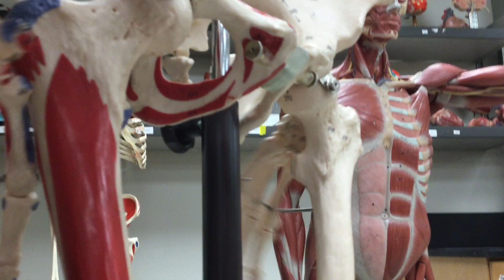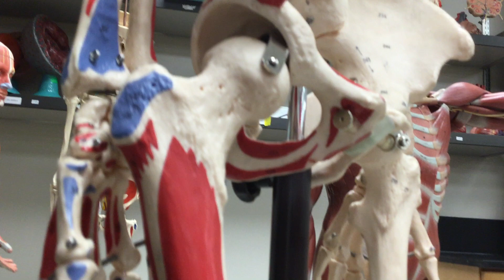Gracilis Muscle - Origin, Insertion, & Action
Dr. Mendel "Your Friendly Anatomy Professor"
Anatomy & Physiology 1 Lab:
Dr. Mendel's Review of: Gracilis Muscle - Origin, Insertion, & Action